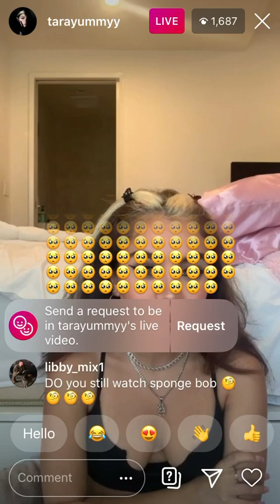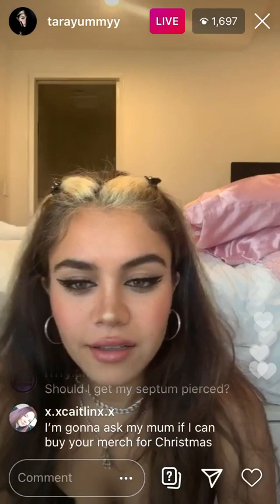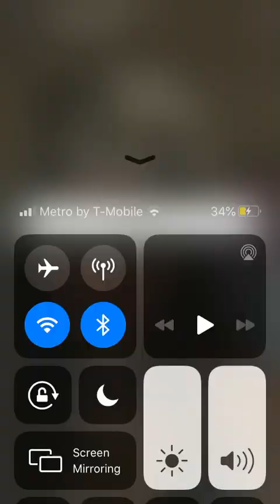Tara Yummy livestream 7-2-20